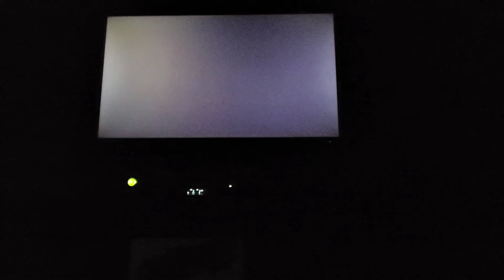Thomas & Friends Trust Thomas DVD Menu